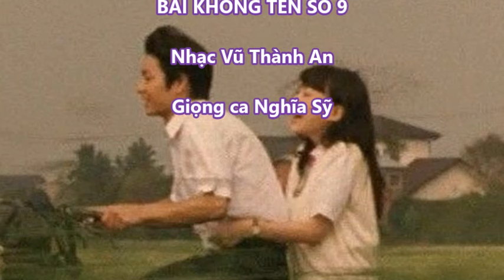NS Bai khong ten so 9 VTA 2024